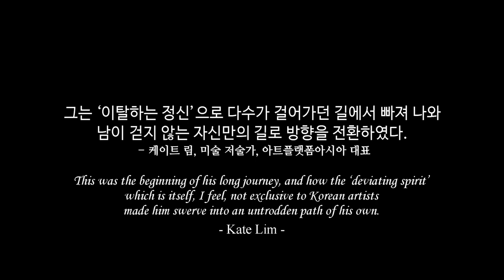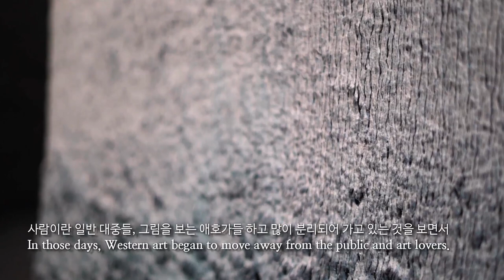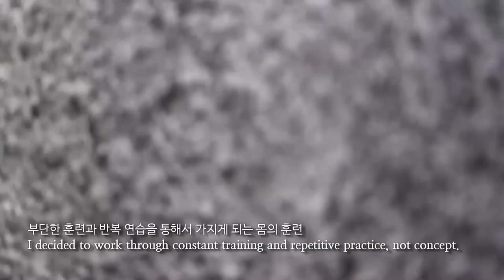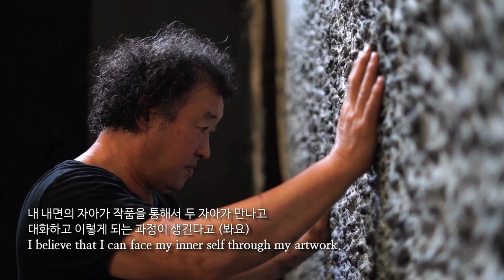Art Chosun Meet & Talk_이진우 작가_lee jin woo (English Subtitles)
'I just like what’s good at a glance.'

I was once so deeply moved by Claude Monet’s Water Lilies that I almost bursted into tears.
I pondered what could make an impression without any explanation.
I decided to work through constant training and repetitive practice, not concept.
Since then I believed the human body is the key.